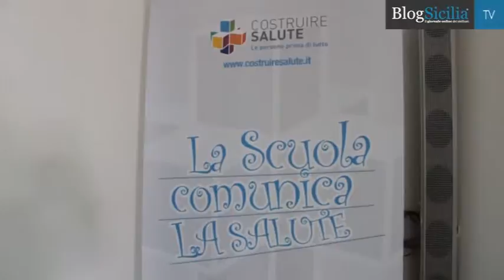Palermo, concluso il progetto itinerante ''la scuola comunica la salute''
Ultima tappa per le giornate itineranti della salute comunicata a scuola. Il progetto della regione siciliana realizzato in collaborazione con l’Ufficio scolastico regionale si conclude a Palermo all’Istituto Marco Polo di via Ugo La Malfa. Conclude il grande progetto regionale che ha visto partecipare migliaia di giovani